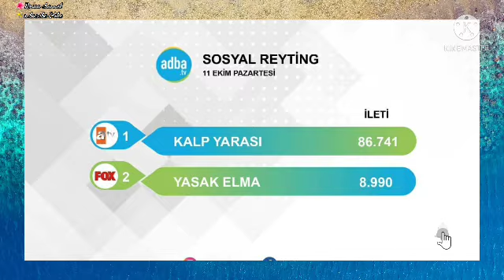مسلسل جرح القلب الحلقة16|اخبار محزنة مع الاسف لمحبي المسلسل |رأيي في الحلقة 😭😭